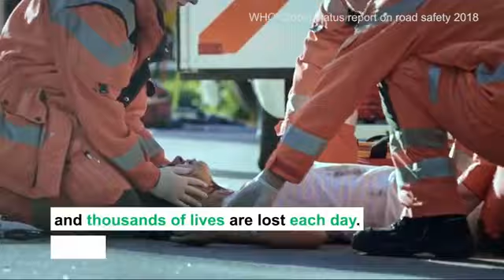WHO Global Report Road Safety :1 person killed every 24 seconds